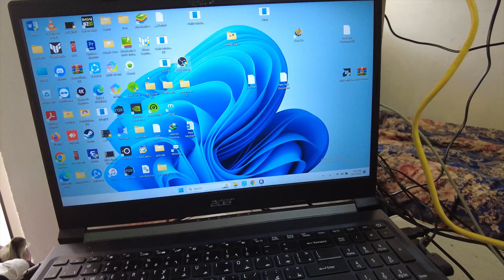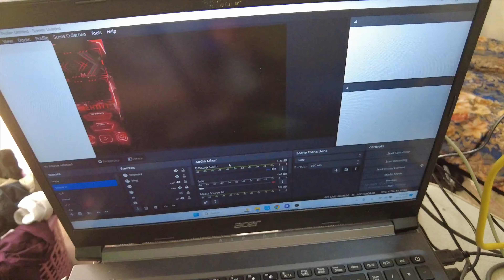اتاق گیمینگ من😍❤️+تجهیزات و قیمت ها!🤨روم_تور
برای دیدن شات های نمایشی بیشتر،چنل رو سابسکرایب کنید